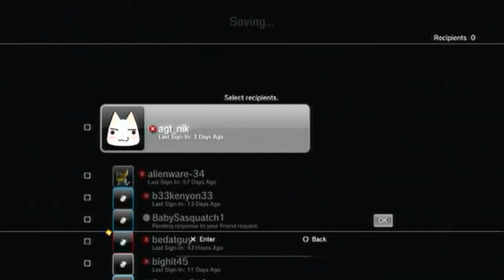Call Of Duty Ghosts Campaign Part 2